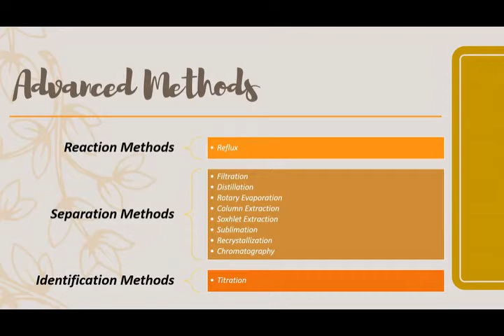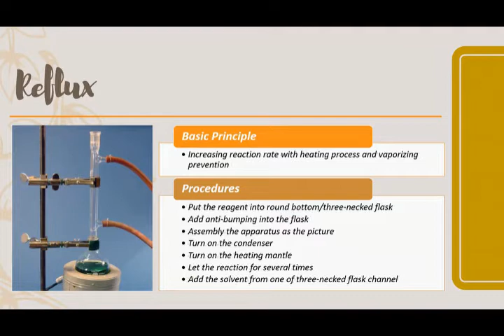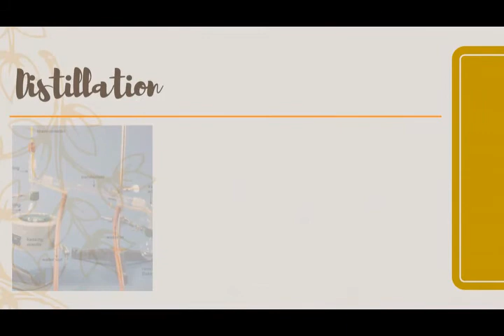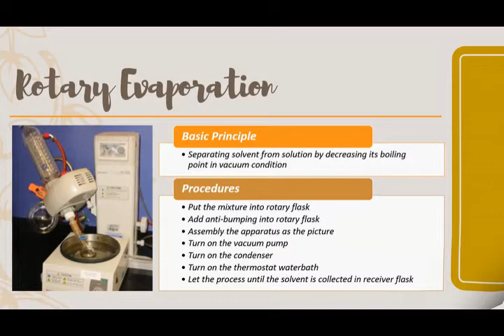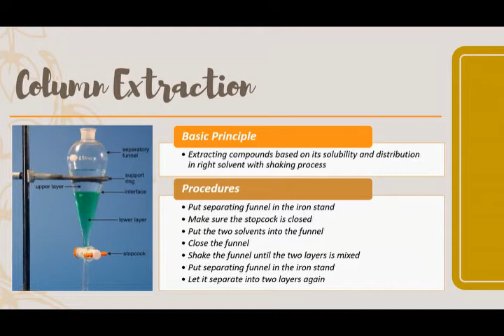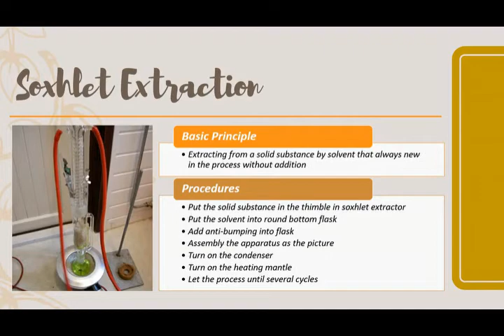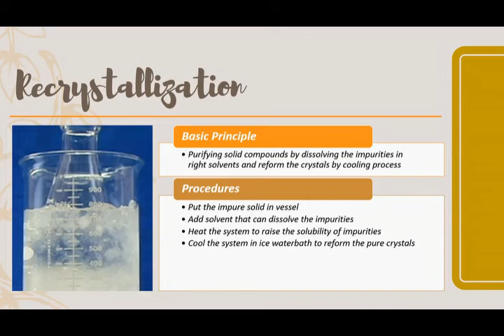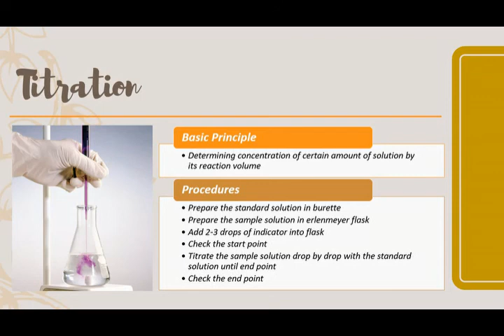Advanced Method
How many separation methods in chemical methods? Which method is best for separating heterogeneous mixtures? Find the answer in this video.